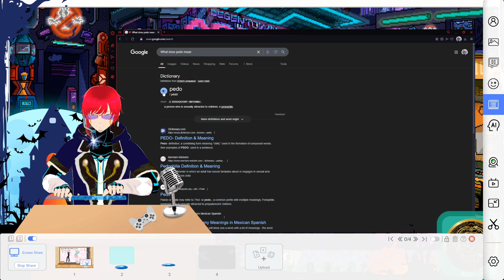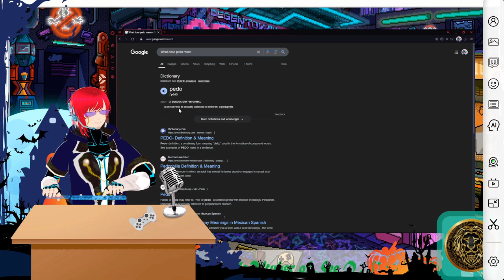Explaining this my dream job and the word pedo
No more need to be said at this time cadets.